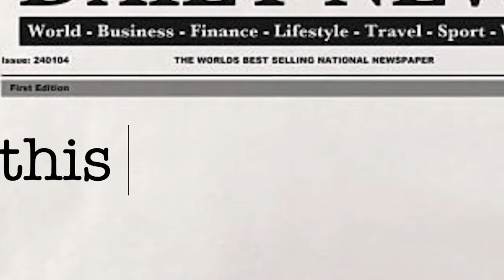FUNC S2 E14 2/15/2019